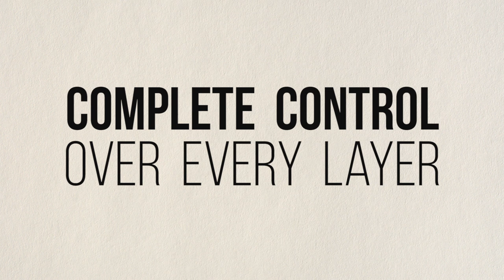Spring Court - Kate Woodman Photoshop Actions for Color I PRO EDU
Using actions in your Photoshop workflow streamlines the amount of work required to achieve a color grade on your image.

With Kate Woodman's actions, you'll be able to condense your layering process and achieve the distinct look which elevated her work to the next level. Each Photoshop action layer is specifically labeled to tell you what it's accomplishing, so you can make your own preferences by toggling the layer on and off, adjusting the opacity, and more.

We now offer an unlimited access plan for those that take online photography education very seriously. If you are tired of hunting and searching for the best photography tutorials on the internet, checkout our yearly plan here and get access to the best photography, retouching, and filmmaking tutorials anywhere on the internet